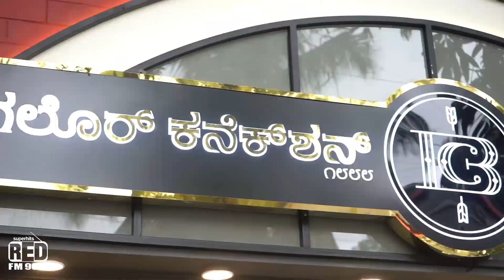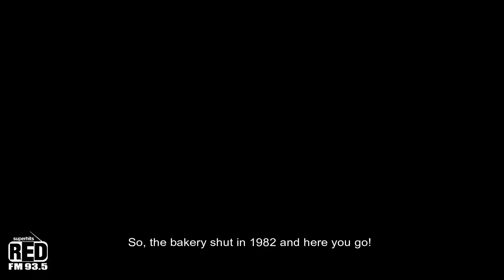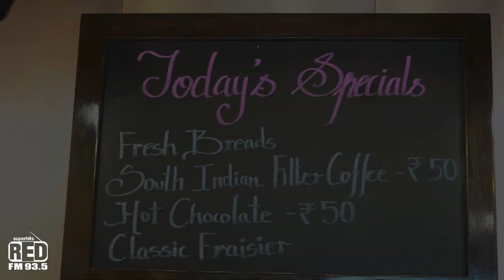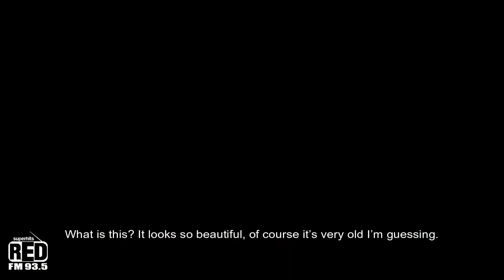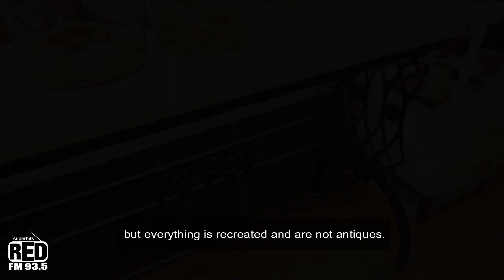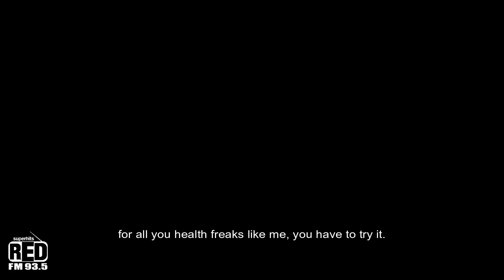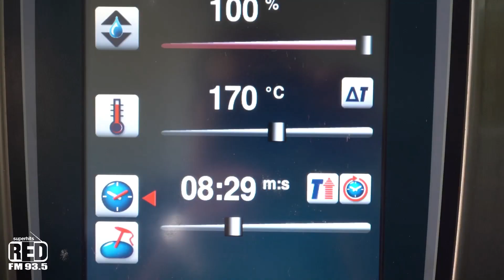BANGALORE CONNECTION 1888 | BENGALURU ON MY PLATE | RED FM BENGALURU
It's time to go back in time to the 18th century where all the baking started at Bangalore Connection 1888 in this week's episode of Bengaluru On My Plate!